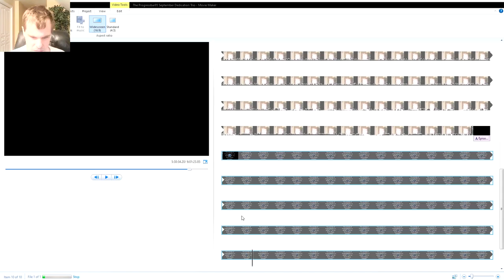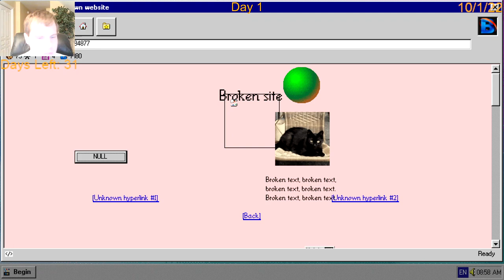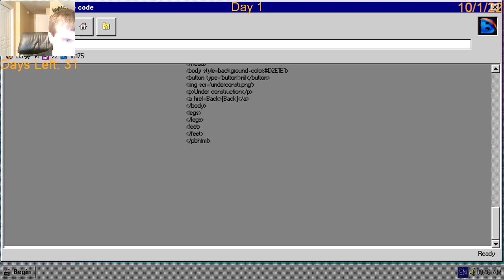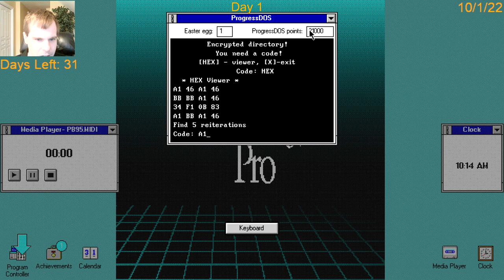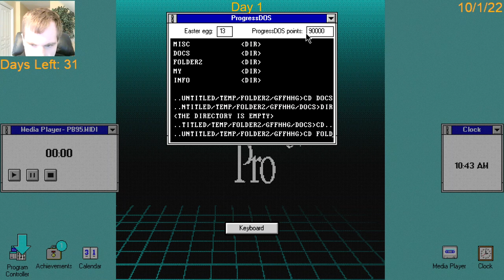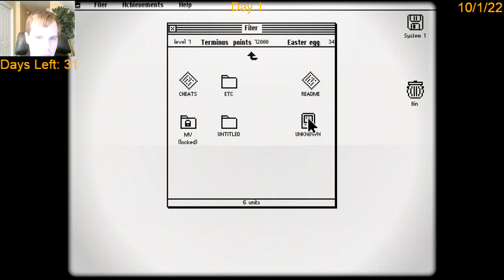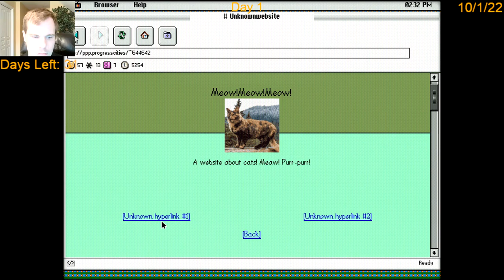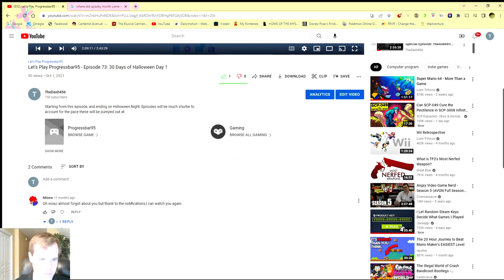Let's Play Progressbar95 - The 31 Days of Halloween 2022 Day 1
The first Day of the Spooky Month has begun.

Note: For those of you keeping track, this is episode 151.